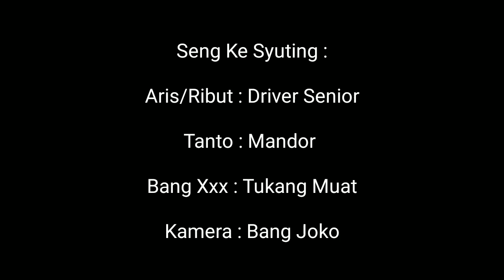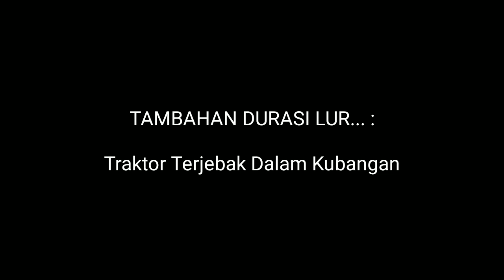DETIK DETIK JONDER HAMPIR MASUK JURANG..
kejadian dari aktivitas ini berada di sebuah perkebunan kelapa sawit di daerah Bengkulu,tepat nya PT. SANDABI INDAH LESTARI (S I L )
Memang dalam penggunaan  angkutan Jonder ini harus dengan penuh kehati-hatian  dan perhitungan dalam mengoperasikan nya..
Original Vidio silahkan kunjungi Chanel YouTube : Hanafi Joko